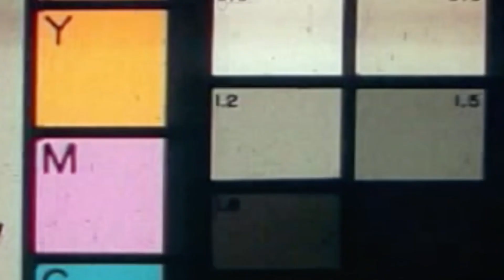London View (Remix) - BM x Central Cee x S9 x French The Kid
Mixed and Edited by @mxx-MUSIC
Beat by @noblablamusic

USED MUSIC VIDEOS:
TPL BM (OTP) - London View Remix ft Mini x Sava x Marin x Rambizz (Music Video) | Rzon
TPL BM (OTP) - London View (Music Video) | Pressplay
   Central Cee - Eurovision Ft Rondodasosa, Baby Gang, A2Anti, Morad, Beny Jr, Ashe 22, Freeze Corleone
French The Kid - Remedy (Official Music Video)
🇦🇱 S9 - Shqipet London (Official Music Video)